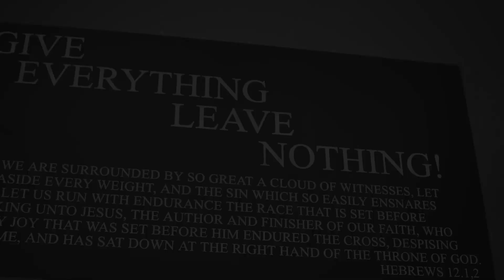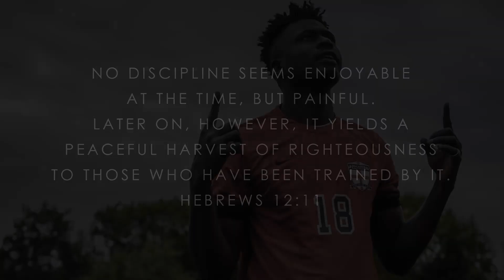James Ludovic Fochive | A JJonesProductions Film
Beats Produced by A Y Y - A R O N // SoundCloud: Genius Beats
All photography and videography visuals belong to Joshua and JJonesProductions. All copyrights go to Joshua and JJonesProductions.
Shot with Panasonic Lumix G9 + Zhiyun Crane V2